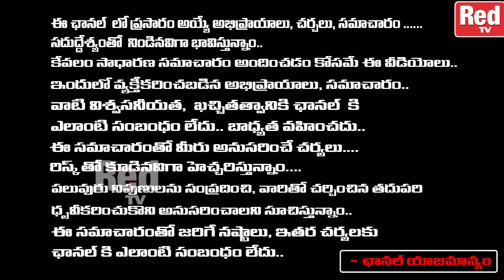Nagababu Unuseful Tweet goes viral | Pawan Kalyan | Redtv Talkies